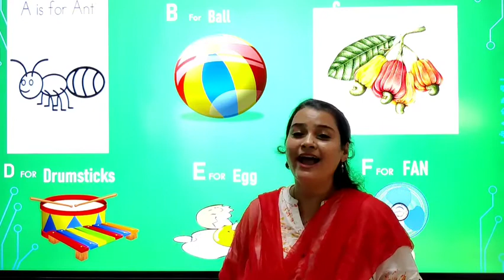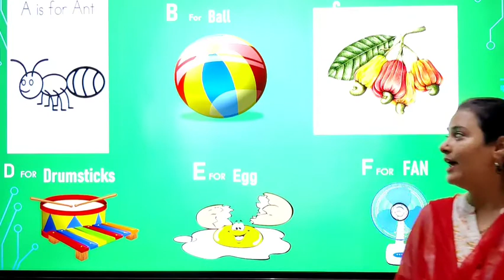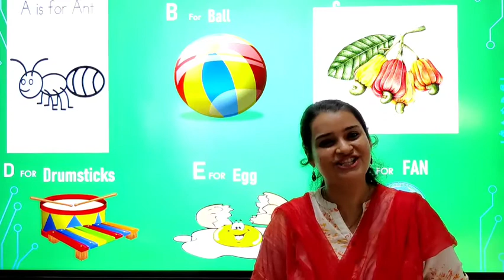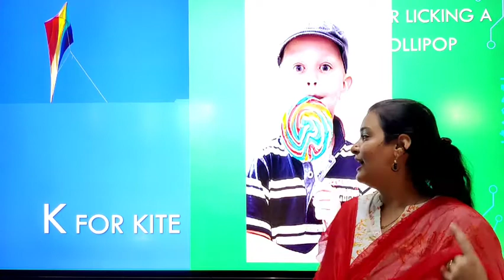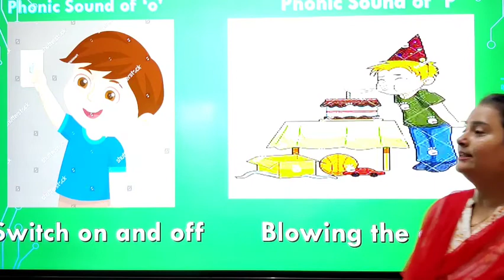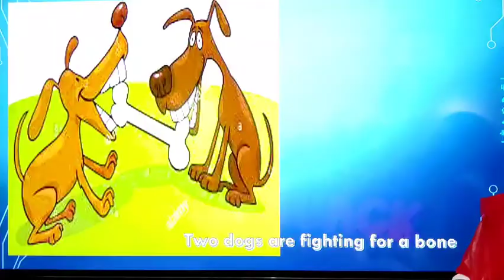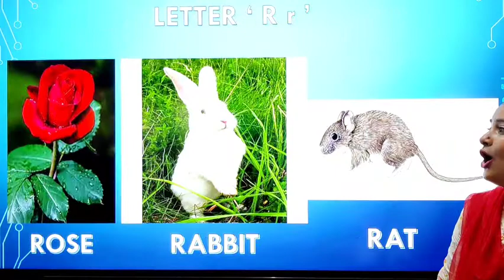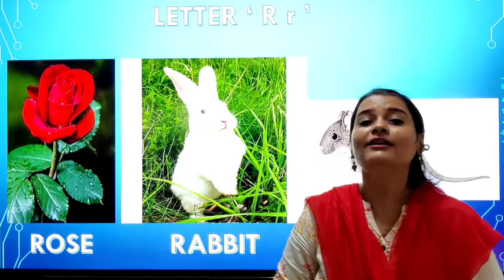07/08/21 CLASS : LKG // ENGLISH // PHONICS SOUND OF LETTER 'R r'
CLASS : LKG // ENGLISH // PHONICS SOUND OF LETTER 'R r'